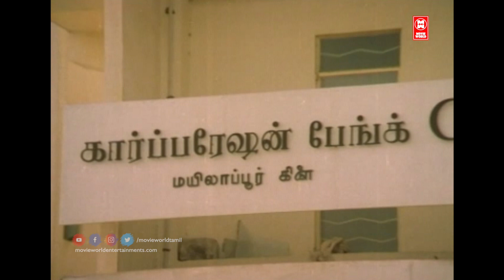யோசனை சொன்னது அப்பா! பணம் வாங்குறது அம்மா! குடுக்குறது நீங்க!தலைல துண்டு போடுறதுநான்.EngalThaikulame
Welcome to Music Shack Tamil You Tube Channel

|| ANTI-PIRACY WARNING ||

*COPYRIGHT PROTECTED*